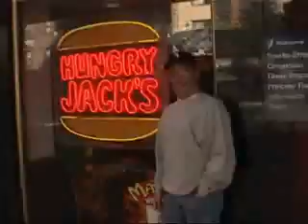Melbourne Part 4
Bob, Jeff & I hanging out...then some more of Melbourne on a rainy day